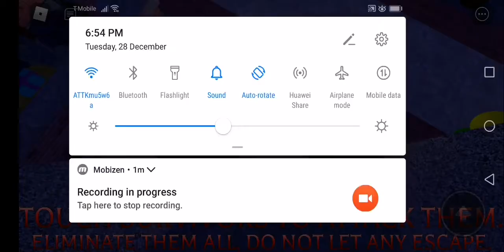the 2nd skin in the advent calendar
emoc mas